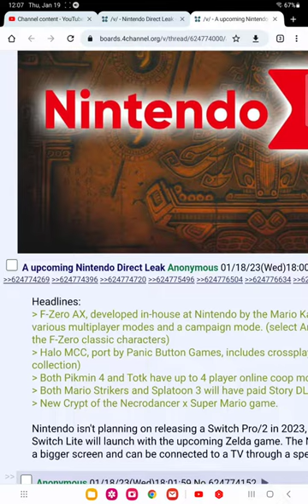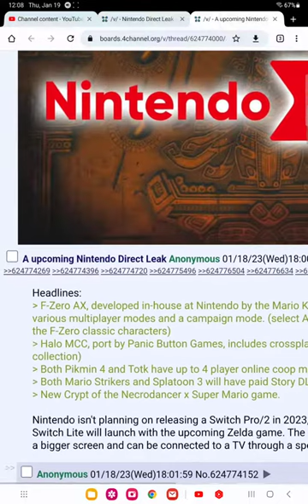A upcoming nintendo direct leak